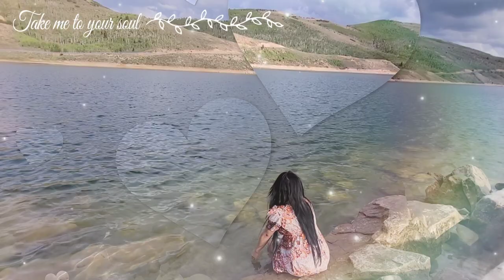Khmer Music Video - Beautiful Lake in Southern Utah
Just a fun Khmer music video of Southern Utah with Bopha and Jonathan. Enjoy!